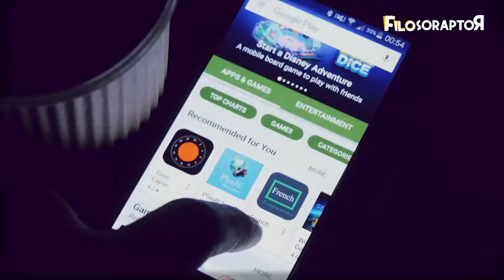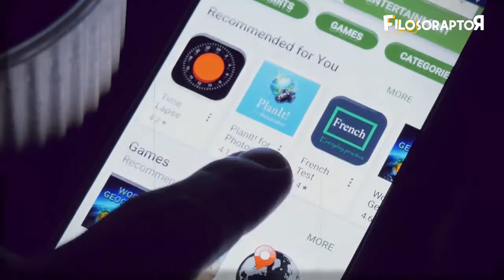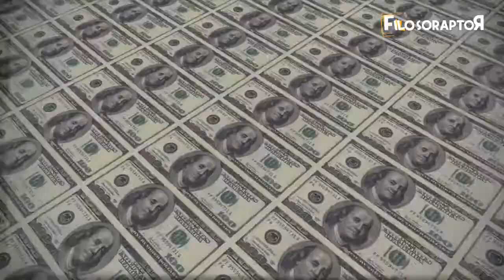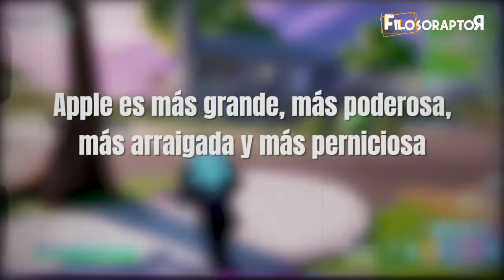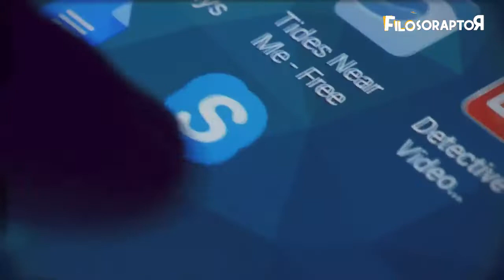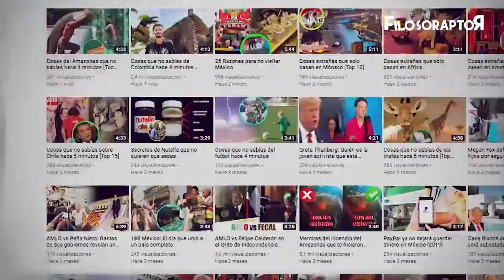La vez que Fortnite desafió al imperio de Apple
Fortnite, el popular Battle Royale de Epic Games, es sin duda uno de los videojuegos más populares a nivel mundial y recientemente tuvo el valor de desafiar al gran imperio de Apple y Google en la venta y compra de aplicaciones para teléfonos inteligentes e iniciar una batalla que está afectando a los fanático de ese juego.